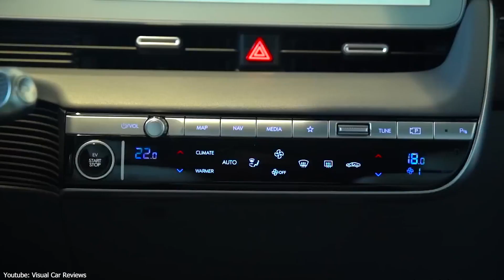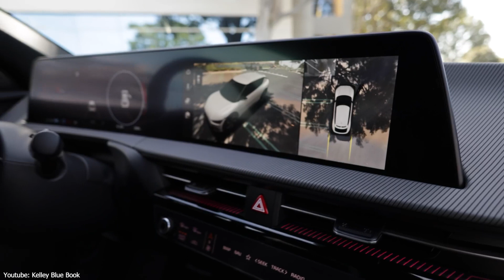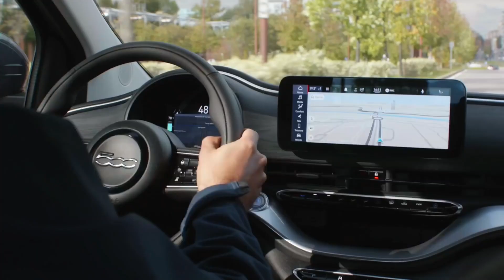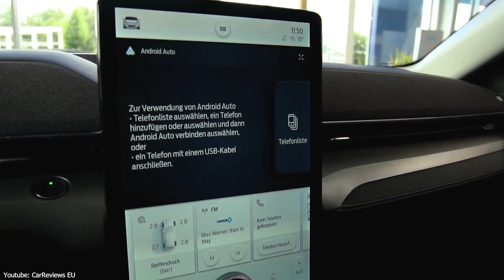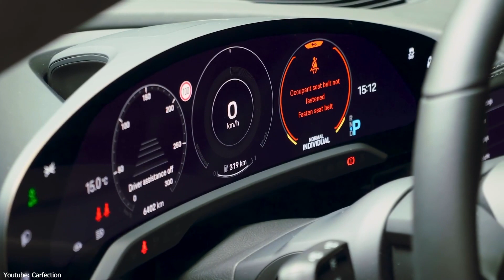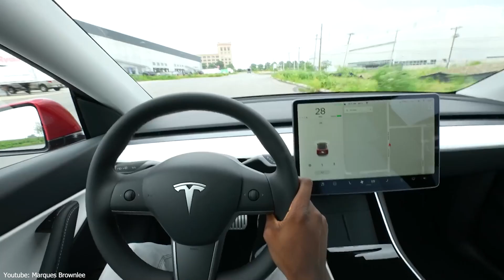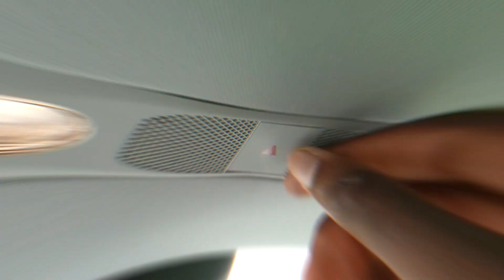Best Electric Cars Available Now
Welcome To TechQuest!
Explore Advanced Futuristic Tech In Present Time.

The electric vehicle (EV) boom is going strong and innovations in technology, safety, luxury, and ability are growing with each new model. Many huge names in the manufacturing industry have revealed big plans for electrification in the next several years and some of the most popular and well-known models will be coming in hybrid or EV form shortly (or are already available). Take a look at best EV cars for 2022.

CHAPTERS
00:00 Introduction
00:37 Hyundai Ioniq 5
01:52 Kia EV6
02:49 Skoda Enyaq
03:29 Fiat 500
04:12 BMW i4
05:18 BMW iX
06:37 Ford Mustang Mach-E
07:34 Porsche Taycan
08:47 Tesla Model 3
10:20 Tesla Model Y